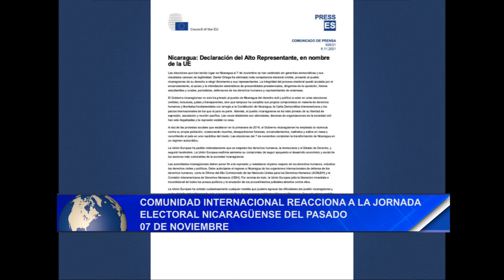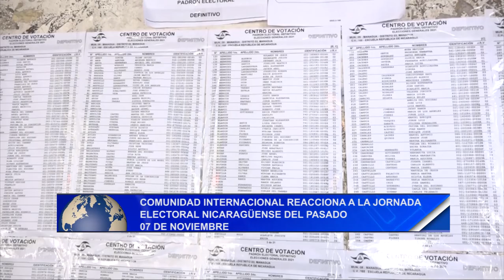Comunidad internacional reacciona a la jornada electoral en Nicaragua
Noticias12Nicaragua Estados Unidos, la Unión Europea, Costa Rica, Uruguay, Perú, Colombia, y otros 30 países reaccionaron a la jornada electoral nicaragüense del pasado 07 de noviembre